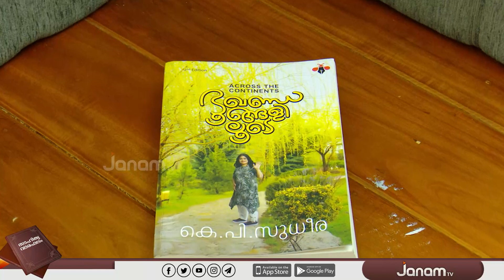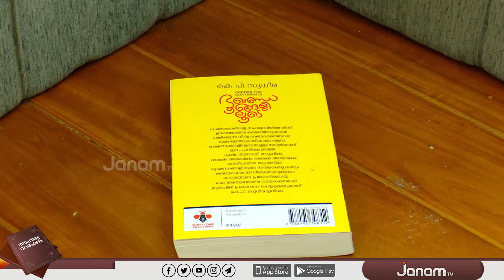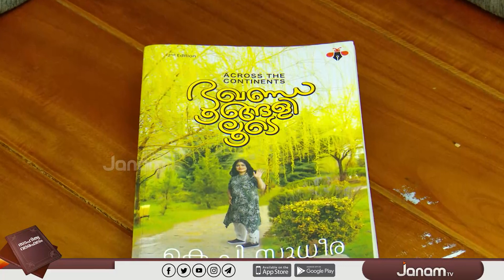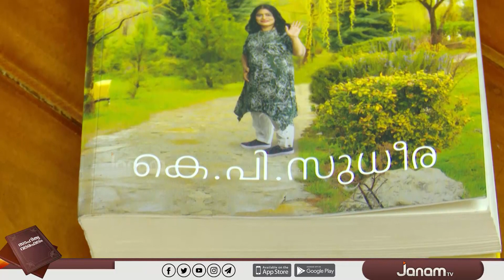ഭൂഖണ്ഡങ്ങളിലൂടെ | PUSTHAKA JALAKAM | SAHITHYA VARAFALAM